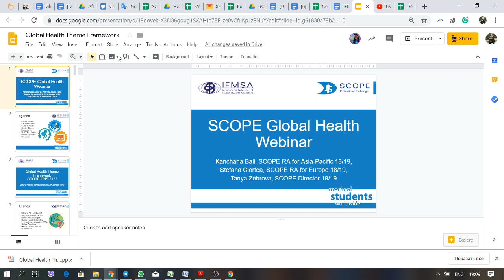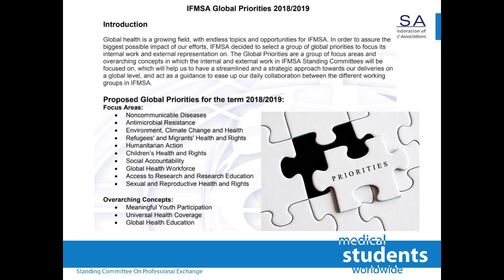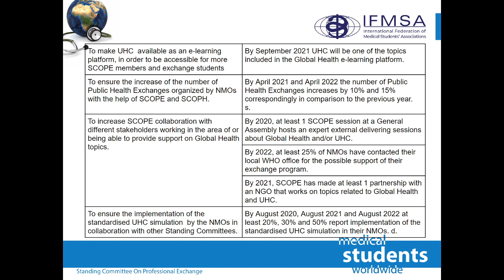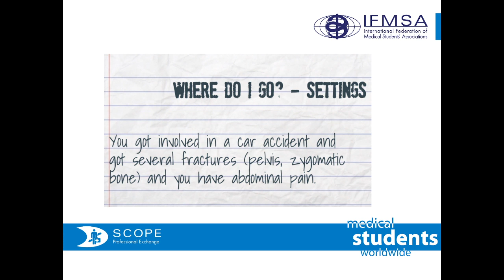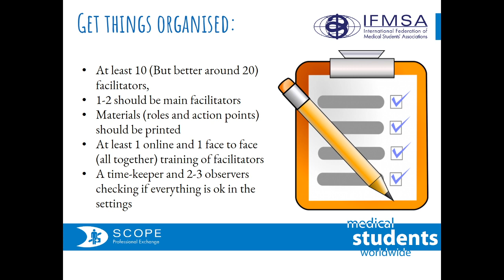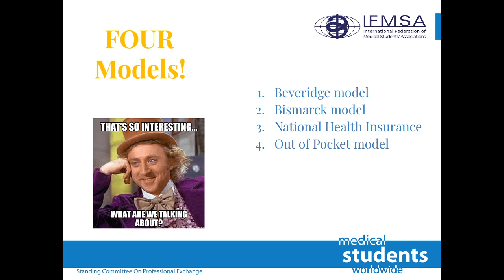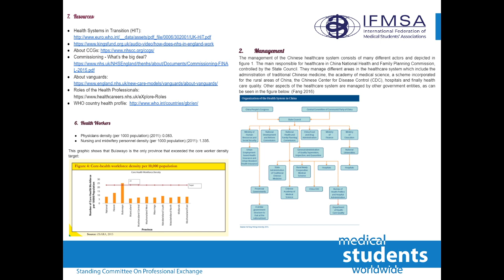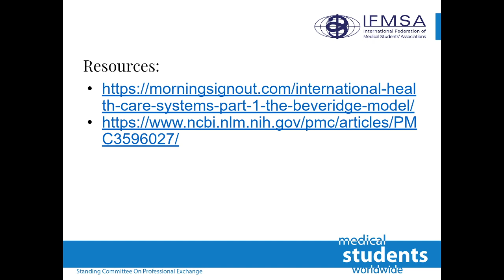Global Health SCOPE Webinar